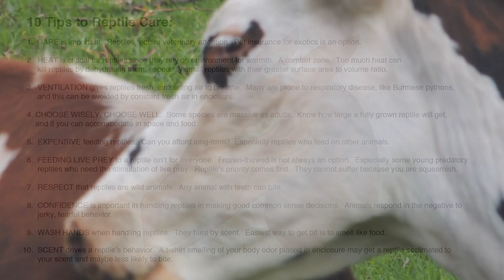Lizard Swallows a Pig Whole (Short Version)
Rex swallows a pig whole.  Abridged version.

Check out the awesomeness:

T-rex Skull
Pterosaur Matrix Light
T.rex Skeleton Vinyl Decal, Apple
T.rex Full Shirt
T.rex Chasing Stick Figure Family
Girl Walking a Raptor Vinyl Decal

On September 15, 2017 an Asian Water Monitor (Varanus salvator) is fed in his outside habitat. Varied food items stimulate animals in zoo environments.

World's largest lizard, second only to Komodo dragons. Filmed on site with curator during a feeding day.

Seen in video, allowing animals to locate food is part of enrichment often practiced by zoos and wildlife parks and institutions.

Video is part of a body of work that focuses on the science of reptile feeding behavior that supported a master's thesis in zoology. Currently working on PhD in reptile venom research.

Demonstrates a monitor lizard's ability as a natural scavenger to locate carrion by smelling the air with his tongue, even if the item is hidden or buried, or out in the open which is often the example. Monitor lizards are nature's disposal system, and fascinating creatures!

Video for online degree programs, bachelor degree accreditation, and biostatistics for reptile feeding behavior, and a biology degree in the zoological sciences.

Monitor lizards are known to eat eggs, fish, frogs, rodents, birds, crabs, snakes, and carrion such as this feeder item.

As seen in the beginning of video, lizard's forked tongue is split into two tines at the tip. The lizard smells (tastes?) using tip of his tongue that rubs against a Jacobson's organ, which is believed to allow them to sense "stereoscopically" from which direction a smell originates.

Video is for the citation for junior high school, and high school science reports. Also recommended for college and graduate level source citation for zoological biostatistics.